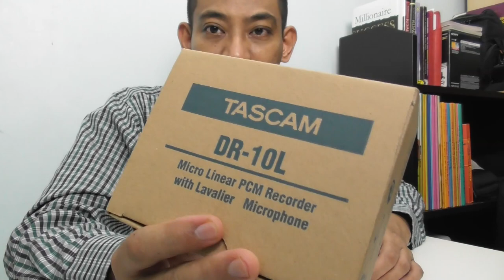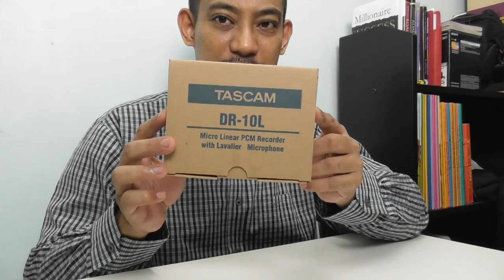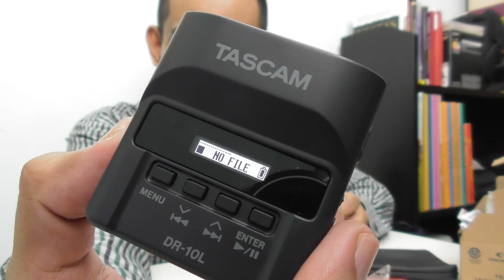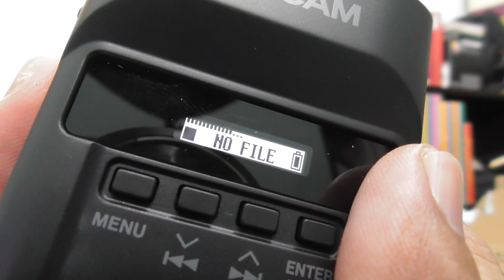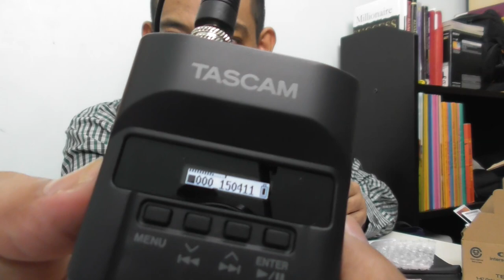TASCAM DR-10L Micro Linear PCM Recorder with Lavalier Microphone - Unboxing Video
This will be the unboxing video for TASCAM DR-10L Micro Linear Recorder with Lavalier Microphone.

If you are interested in searching for a lavalier microphone, this is one possible option that you can consider.

Wish to becoma a patron for the channel?

TASCAM DR-10L Micro Linear Recorder with Lavalier Microphone
Panasonic HC-V385 HandyCam
Amazon (HC-V380K)